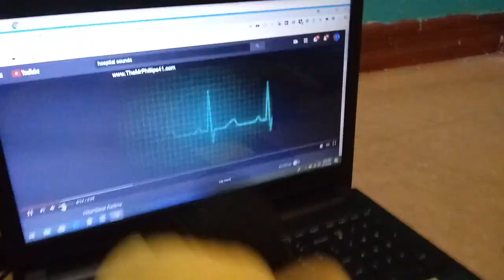Rain cally and the star movie trailer #9 SMASB307'S Movie But animated by me (warning, its sad)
the ending was sad